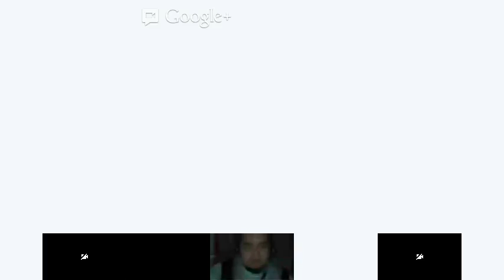Basic English - Conversation Skills